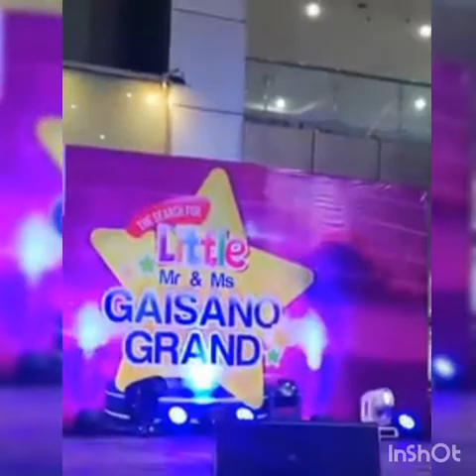FASHION RUNWAY CASUAL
Search for Little Mr and Ms Grandmall Ambassador 2019